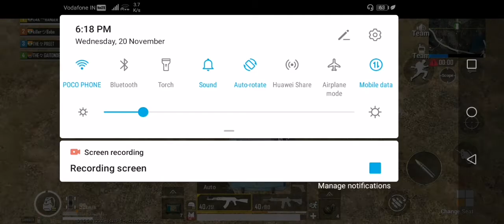Welcome To The Live WWCD | RUSH GAMEPLAY | FLAIR DROP HUNTING | PUBG MOBILE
PUBGMOBILE, OMLETARCADE, DYNAMO, MORTAL, KRONTEN, ATHENA, RRQ, BIUBIU, 8BIT, IND, LEVINHO, SCOUT, PUBG GAMING, GAMES, PUBG GAME, OFFLINE, GAME LIKE PUBG, HOW TO PLAY PUBG, MOBILE GAMES

PUBG IN GAME
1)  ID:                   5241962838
     NAME:            ๖4K乛RANGER
     CLAN:             Leo Kings
     CREW:            GABBAR

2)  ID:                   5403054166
     NAME:            RÅNGER
     CLAN:             UNDERGROUND AUTHORITY
                             (LEADER)
     CREW:            LEO KINGS